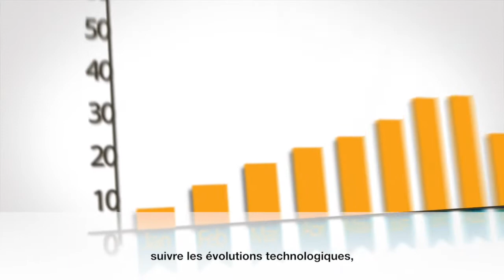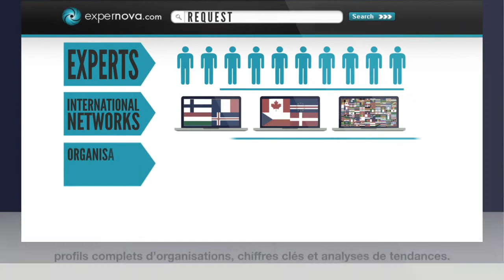Découvrez Expernova (version fr)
Pourquoi attendre? Essayez Expernova.com!